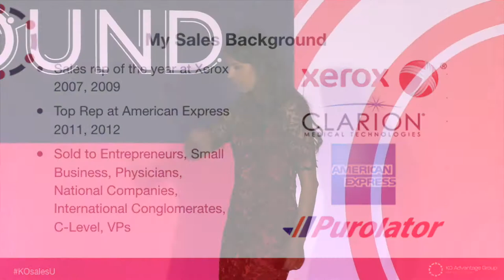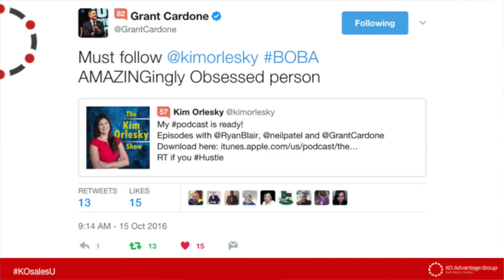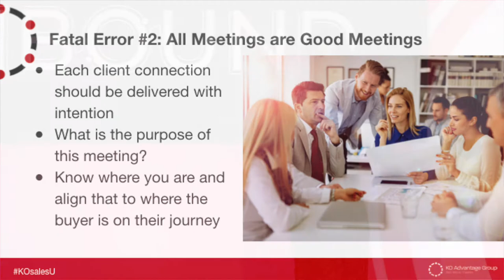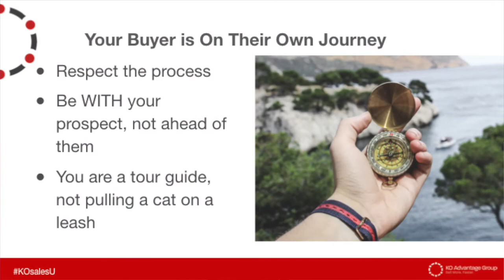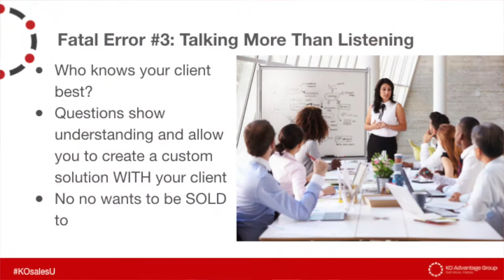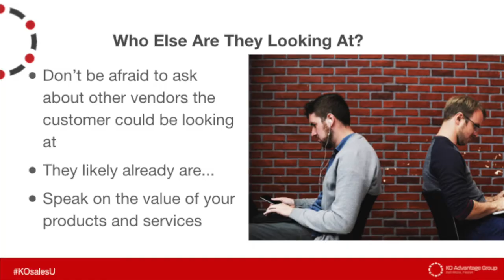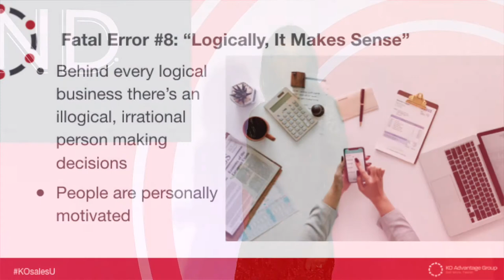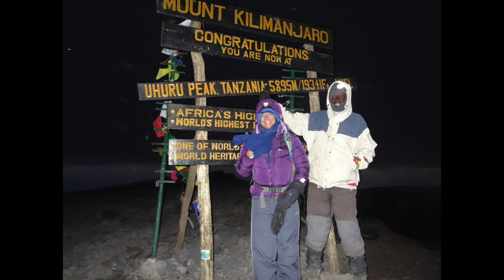Closing High Value Services speaking at Inbound 2018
Officially called Closing One-to-One Sales from your One-to-Many Marketing Leads.

Since then it has been updated to become 9 Fatal Sales Errors Market Leaders Don't Make

These are the most common mistakes I see businesses make when they are trying to sell their Business-to-business premium solutions for premium prices.